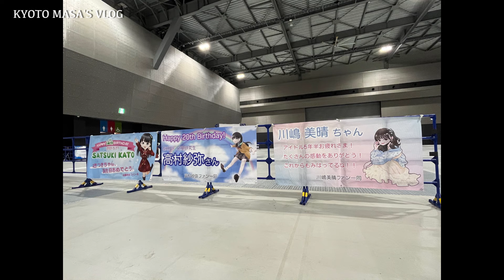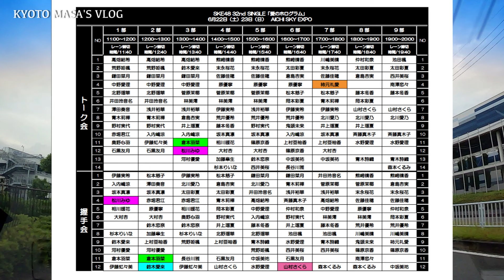2024.6.23 AICHI SKY EXPO SKE48 握手会トーク会参戦記 Kyoto masa's vlog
昨日に続いてSKE48の32thシングル握手会トーク会へ行ってきました。
12期生を中心に5人のレーンに参戦。
北野瑠華さんの卒業セレモニーにも立ち会えました。

SKE切り抜き動画については下記アカウントにて公開しております。
よろしければ皆さんご登録お願いいたします。